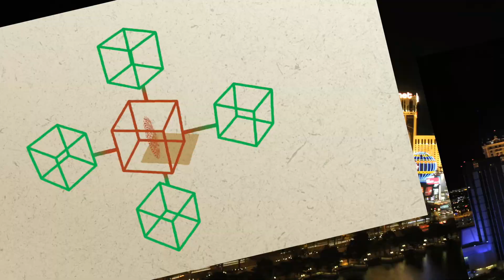Blockchain for Agriculture Part 1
What is blockchain? Get a handle on the basics of this emerging technology in agriculture.